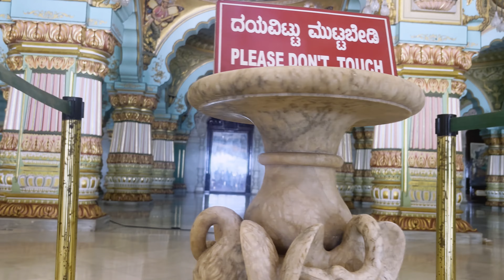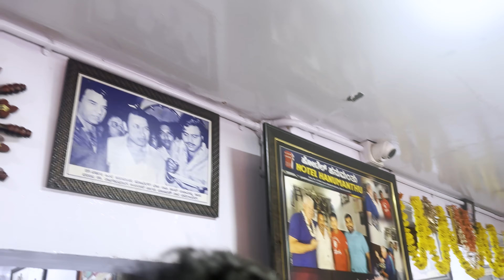Mysore palace || famous hanumanthu Biriyani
Welcome to Mr. Thirugubothu Vlogs! Join us on an exciting journey as we explore the vibrant tapestry of life through travel, culture, and everyday adventures. From hidden gems and local cuisine to candid moments and engaging stories, this channel is your go-to destination for authentic experiences. Whether it’s a bustling market visit or a serene nature escape, each vlog offers a unique glimpse into the world around us. Let’s embark on this journey together!